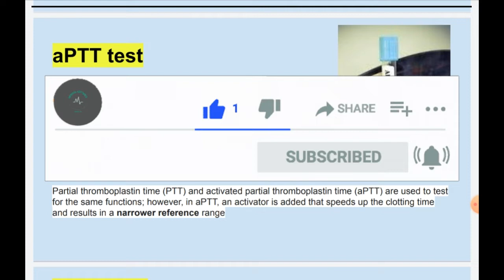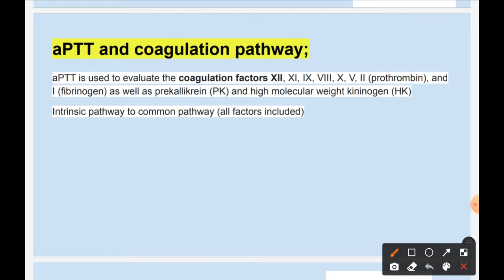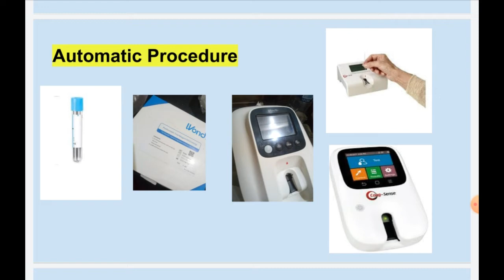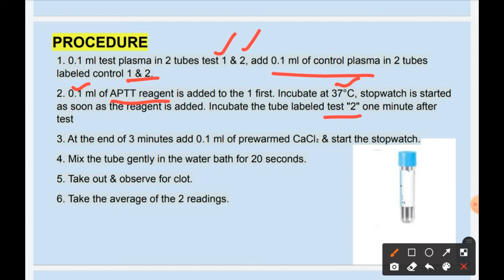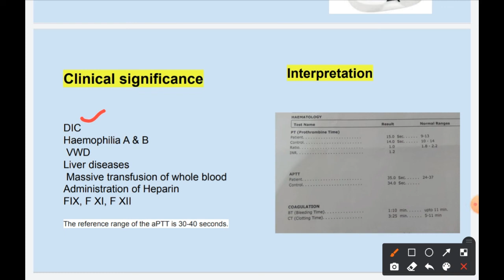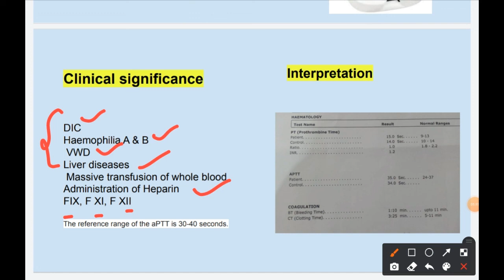Activated partial thromboplastin time | aPTT test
Hello Everyon
aptt test = activated partial thromboplastin time
APTT
causes of aptt test
APTT manual method
APTT auto method
report of Aptt test
APTT test result
high aptt test result
lab report of aptt
disease due to high aptt result